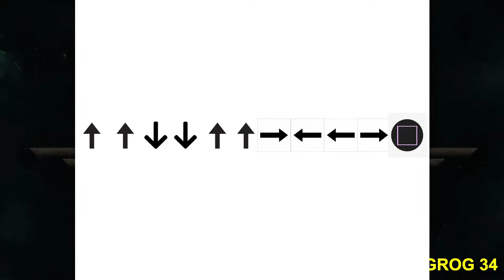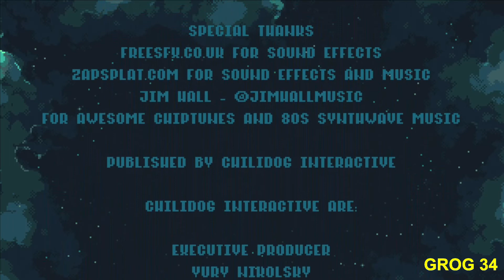SPACE ROGUELIKE ADVENTURE guide trophée FR